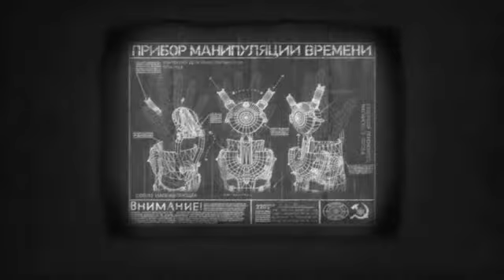LP Singularity Pt 8: I meet Barisov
Youtube gave me list of recommended tags.  I added them for laughs.